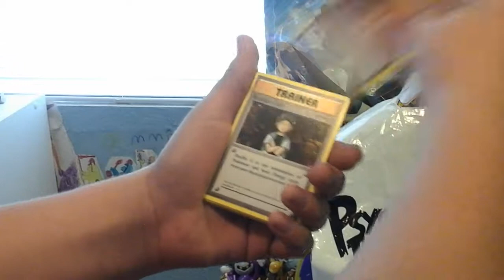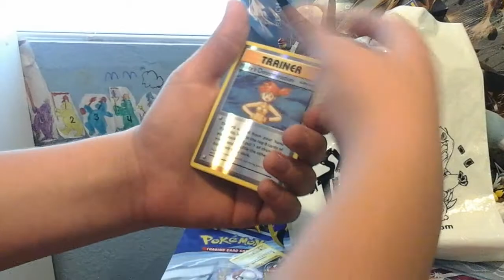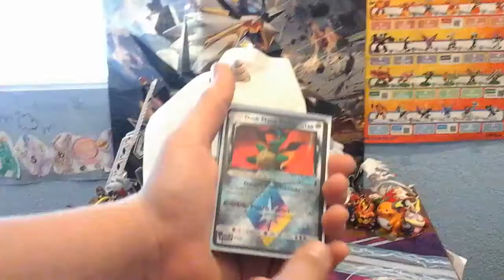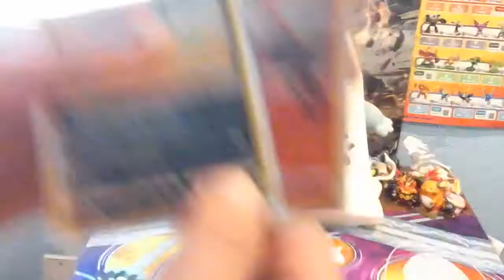What I bought from the psycoturtle store!!!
Thanks to hardcorllector for helping make the psycoturtle store!!!   :)